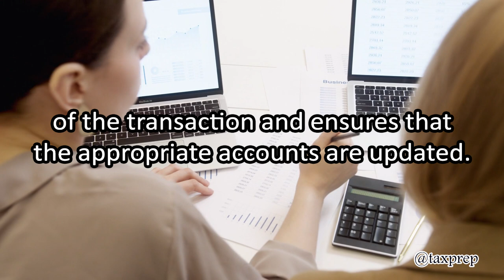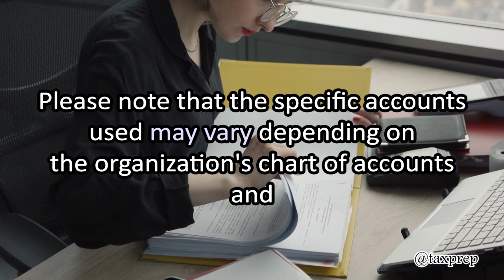How is an Invoice Recorded in Accounting (Journal Entries Explained)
Welcome to our YouTube video on how an invoice is recorded in accounting! In this comprehensive explanation, we dive deep into the process of recording invoices in accounting systems. You'll gain a clear understanding of the step-by-step procedures involved in accurately and efficiently recording invoices. We cover topics such as the review and verification of invoices, the creation of journal entries, allocation to specific accounts, approval processes, and the final recording of payments. Whether you're a beginner seeking to understand the fundamentals of invoice recording or an accounting professional looking for a refresher, this video has got you covered. Join us as we break down the process and equip you with the knowledge of how to record invoices accurately.